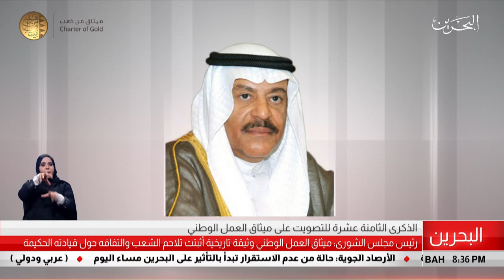البحرين مركز الأخبار : رئيس مجلس الشورى يؤكد أن ميثاق العمل الوطني وثيقة تاريخية أثبتت تلاحم الشعب